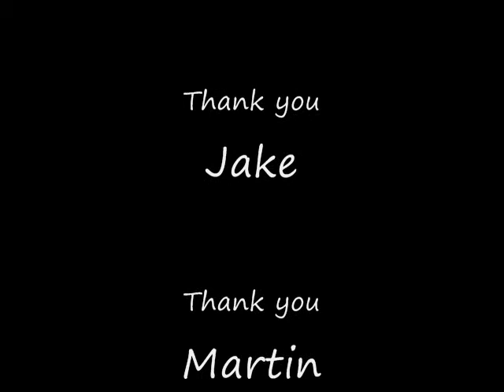Mind Nerd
Mind Nerd will BLOW your mind!